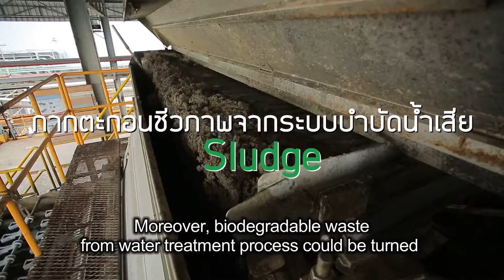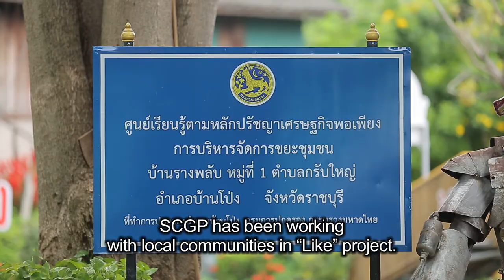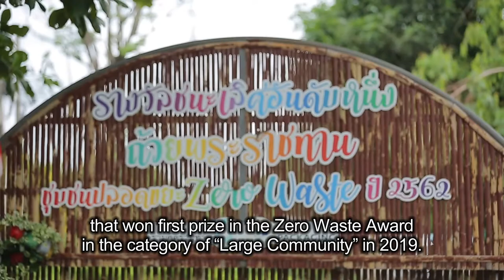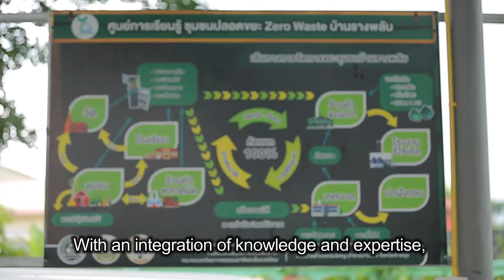โมเดลเศรษฐกิจสู่การพัฒนาที่ยั่งยืน ในเมืองอุตสาหกรรมเชิงนิเวศ (BCG Model) ตอนที่ 2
Circular Economy “เศรษฐกิจหมุนเวียน”
ความโดดเด่นในแนวคิดที่ใช้เทคโนโลยีและนวัตกรรมเป็นตัวขับเคลื่อนด้านเศรษฐกิจหมุนเวียน นับเป็นแบบอย่างที่ดีในการใช้ทรัพยากรและสิ่งแวดล้อมให้คุ้มประโยชน์